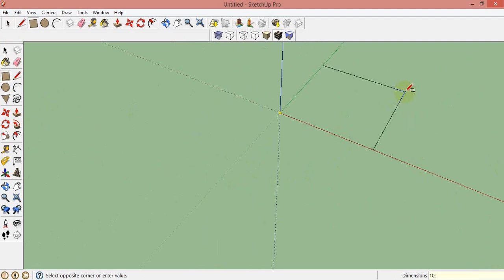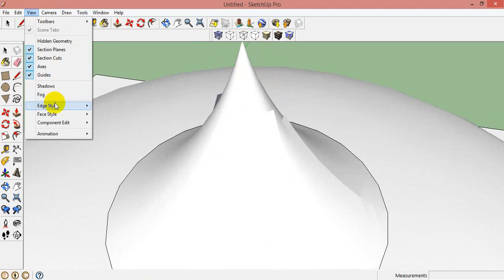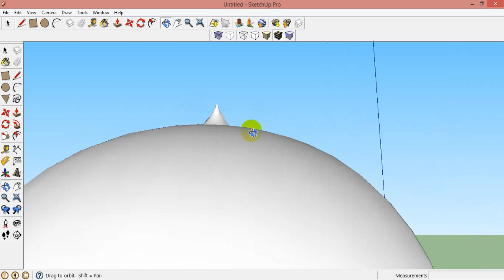MEMBUAT KUBAH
turorial sketchup